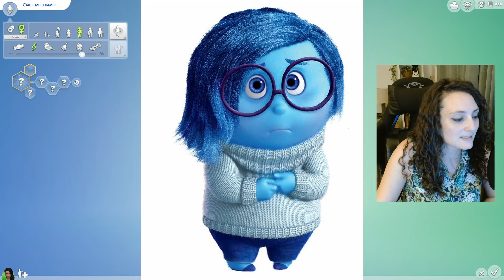Inside Out in The Sims 4!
In questo video ricreo i personaggi di Inside Out 1 in The Sims 4!

Se ne avete trovato interessante il contenuto lasciate un graditissimo Like! 👍
Se avete dubbi o domande, scrivete un commento qui sotto. 💬

Musica di sottofondo: Six Seasons - Unicorns Heads (resa disponibile da YouTube Library)